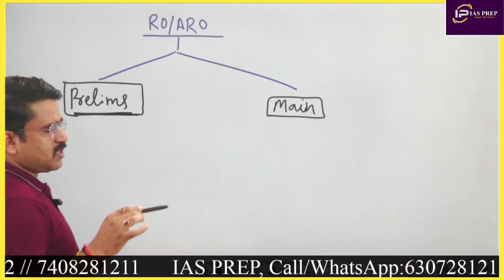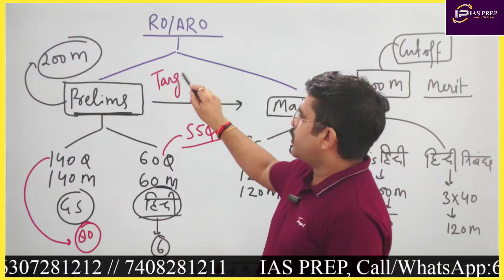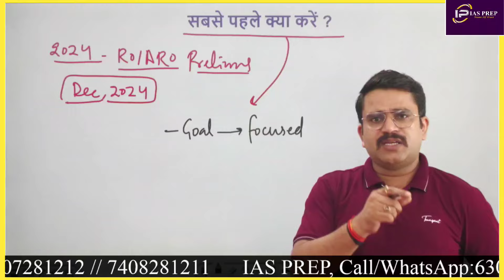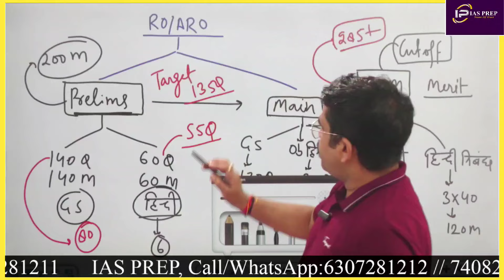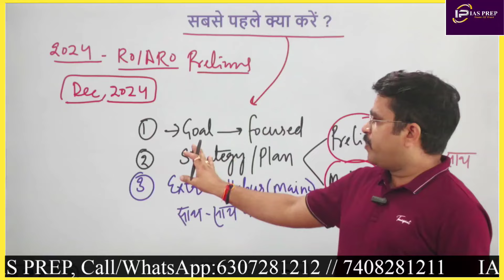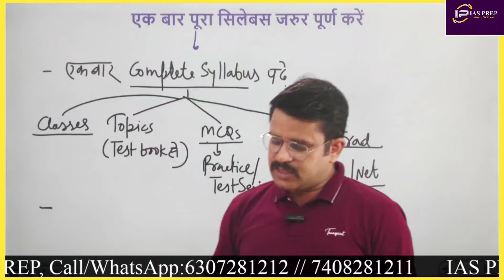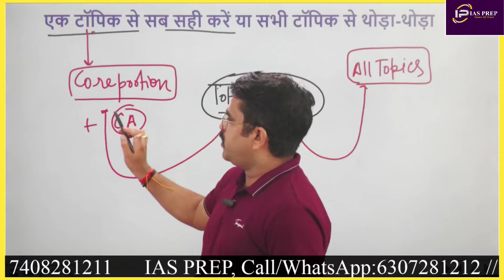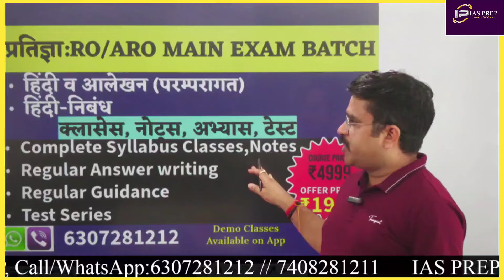RO/ARO 2024 Best Strategy|uppsc ro aro self study strategy |Samiksha Adhikari by Om Pandey| IAS PREP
RO/ARO 2024 Best Strategy | RO/ARO Preparation | Samiksha Adhikari strategy by Om Pandey | IAS PREP

कार्यालय आदेश | Office Order | PCS Mains | RO/ARO Mains | BEO Mains | Letter Writing for Mains

uppsc ro aro self study strategy,
uppsc ro aro preparation strategy,
uppsc ro aro exam strategy,
uppsc ro aro gs strategy,
up ro aro preparation strategy,
uppsc ro aro topper strategy,
up ro aro exam strategy,
ro aro strategy by toppers,
up ro aro mains strategy